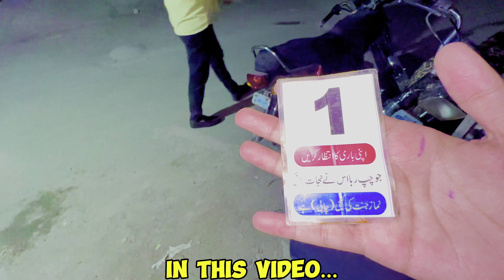Anday Wali Fries Khanay Gye 🍟 | Board Examination Start Hogye 😭 | Alhamdulillah 1st Paper Done 🥹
Hit Likes.
God Bless You All.
Lots Of ❤️